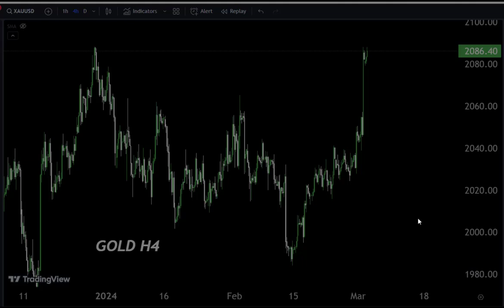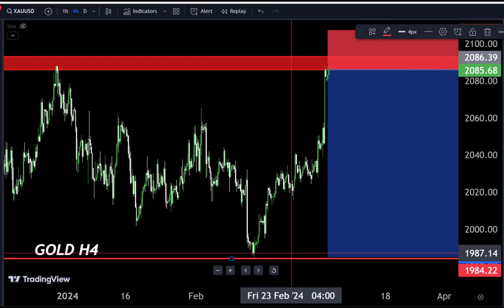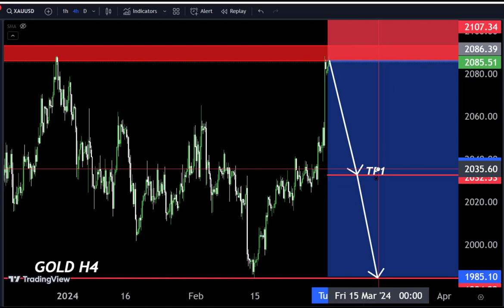GOLD Live Analysis For Today 🙂 Technical Analysis/Day trading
Hello Traders